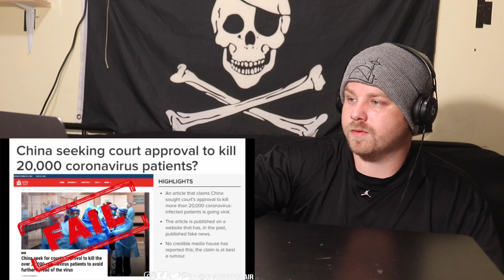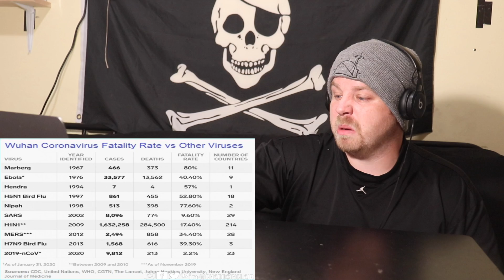Coronavirus Warning From Anonymous (REACTION)!!